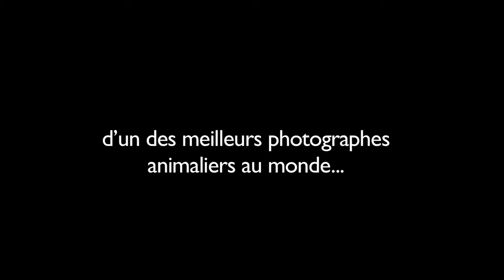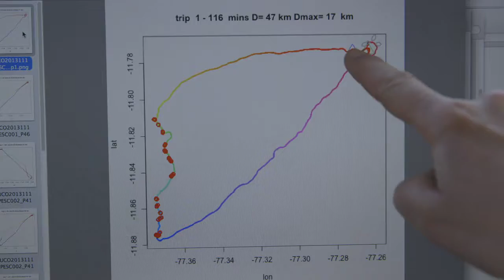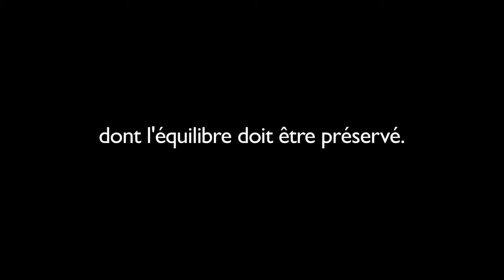La côte Pacifique, désert des paradoxes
Un photographe animalier et deux reporters scientifiques traversent le Pérou d'est en ouest, à travers trois des écosystèmes les plus extrêmes de notre planète.
Autour des sommets andins, les déserts du Pérou sont parmi les plus secs de la planète.&nbsp;Au hasard d'une oasis, on découvre l'un des arbres les plus étonnants au monde: le huarango. Le voyage s'achève sur la côte pacifique ...